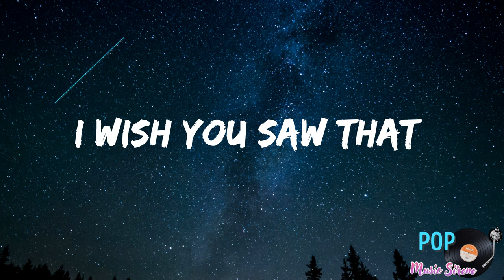I wish you saw that - Kiri T - Pop - NCS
Chill Pop Song
Chill Music | Lounge Music | Road trip | Cafe

FOLLOW ME feat Nezza Benjamin Tucker
Julia Gartha